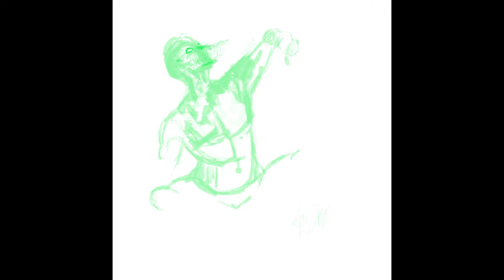Jezek & Yeldana (Timelapse/Video Draw)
I started this picture in August… AUGUST

(thanks for all your help, Kap! hope u enjoy!)

program; procreate

total layer groups; 97 (!!)
total layers (after merging to avoid layer cap); 228 (!!!)

songs;
“SING FOR ME (LOHSE’S THEME)” by Borislav Slavov
“DANCING WITH THE SOURCE (OUD VERSION)” by Borislav Slavov
“AMBER ALE” by Borislav Slavov

Many thanks to all the creators who provide free resources to artists, this picture would not have been possible without them 🙏